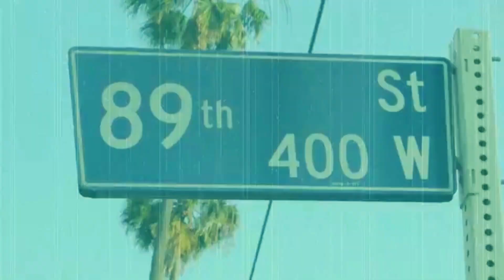OG ESE TROUBLE FEAT. BIG PRODEJE SOUTH CENTRAL CARTEL - IF YOU WANT IT YOU GOT IT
ANOTHER HEATROCK CERTIFIED HOODBANGER
FROM OG ESE TROUBLE FEATURING BIG PRODEJE
 FROM THE LEGENDARY GROUP SOUTH CENTRAL CARTEL , PRODUCED BY THE ONE AND ONLY WEST COAST'S - CHRIS GUNN  A.K.A CG
IF CHRIS GUNN PRODUCED IT ITS PURE  HIGH QUALITY AND YOU KNOW ITS A WEST COAST BANGER FOR SURE !!! SOUTH CENTRAL LOS ANGELES
IS THE CITY WHERE WE COME FROM !!!